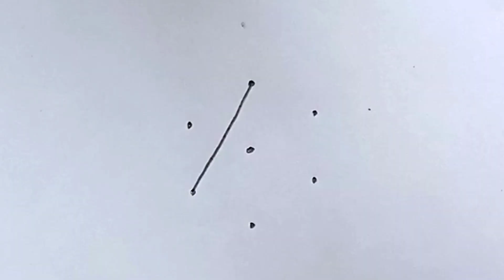padi kolam / easy rangoli / daily muggulu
Kolam is an indian traditional art.it brings holiness to our home. This is my channel kolam 1000, mix of all types of kolams/rangoli.